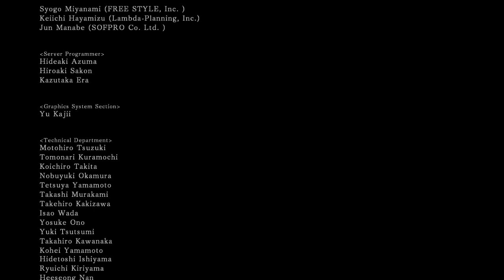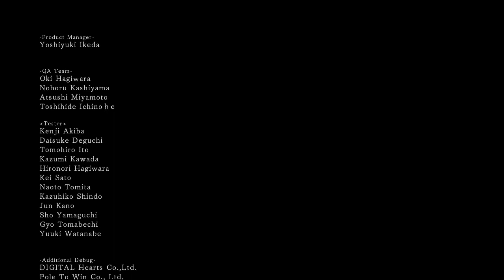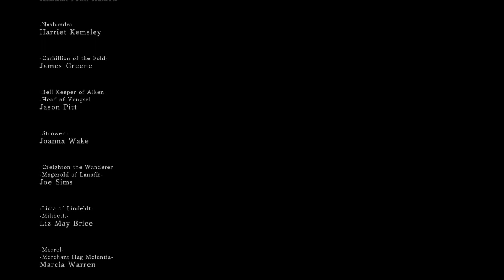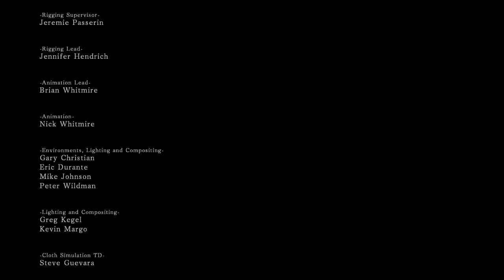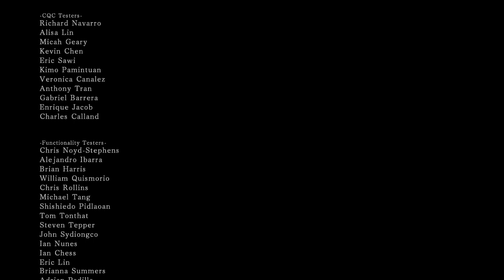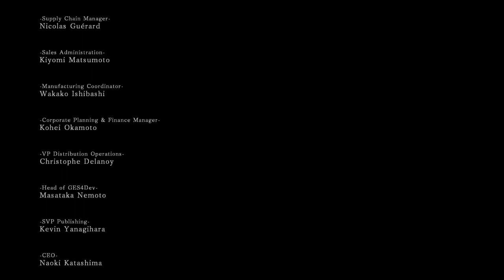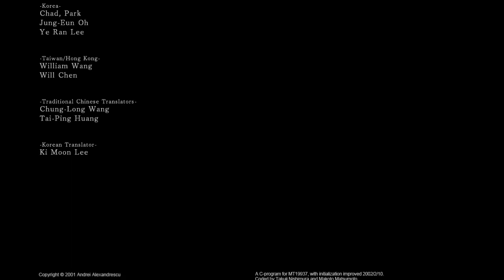The Betus Beat: Dark Souls II (Part 9)